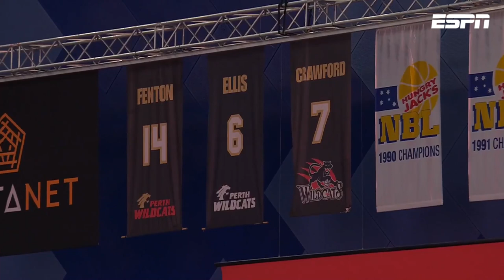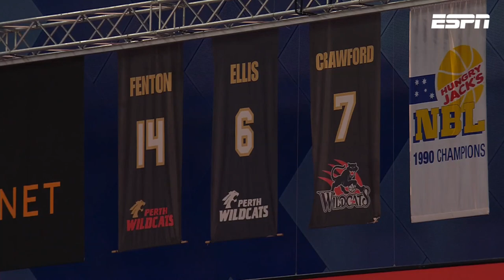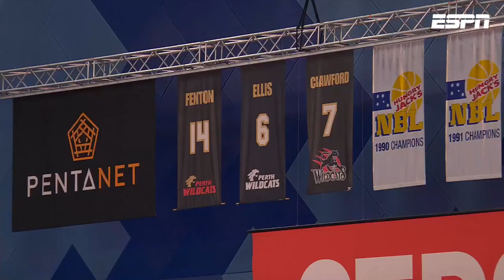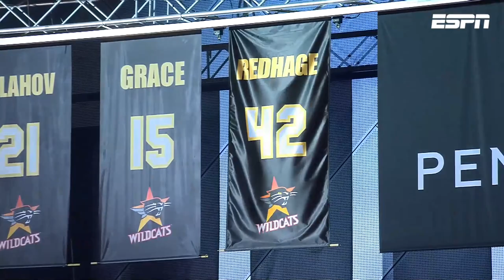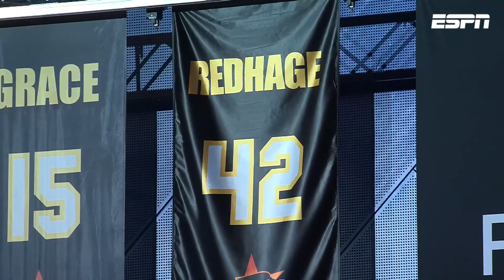Shawn Redhage Jersey Retirement Ceremony